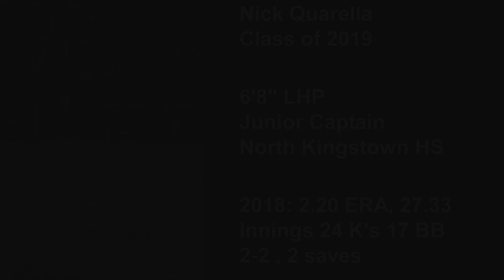Nick Quarella Class of 2019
6’8” LHP
Junior Captain
North Kingstown HS

2018: 2.20 ERA, 27.33 Innings 24 K’s 17 BB Starter/Closer
2-2 , 2 saves

PITCHES:  FASTBALL 84, SLIDER  76,  CHANGE 71, CUTTER  78
2017 Perfect Game WWBA All Tournament Team

ACADEMICS:
3.42 GPA, Principals Honor Roll
Intended Major: Business/Economics
SAT  1220

AAU PROGRAM:  L&M BASEBALL CLUB
17U SHOWCASE   PROGRAM DIRECTOR: IDIRS LIASU

HS COACH:  NORTH KINGSTOWN HS, RHODE ISLAND
VARSITY HEAD COACH:   TOM PACIA